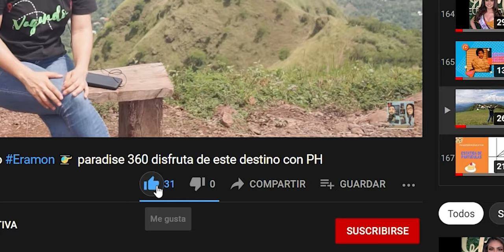NO LO HAGAS! niveles de Tóxico aprende y tendencias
NO LO HAGAS! que no sea toxico tendencias 2022